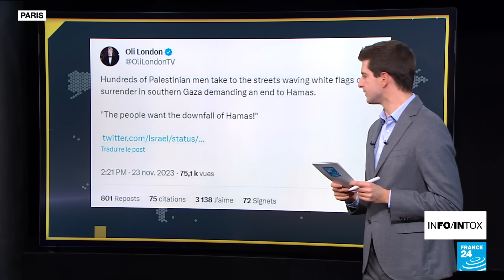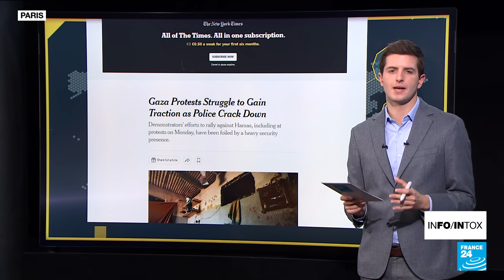Des manifestations contre le Hamas à Gaza ? Attention à ces images, certainement anciennes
Info ou intox on s’intéresse à nouveau à la situation à Gaza. Des publications partagées (puis supprimées) par des comptes officiels israéliens. Mais attention, ces images sont vraisemblablement plus anciennes.

En savoir plus avec notre article :
    .y